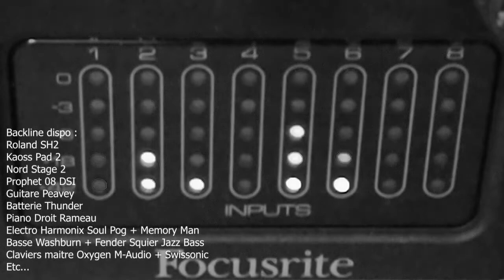Studio Vigo Records - Irwin Gomez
Music "In Situ" by Irwin Gomez
Directed by Irwin Gomez
Released 2019